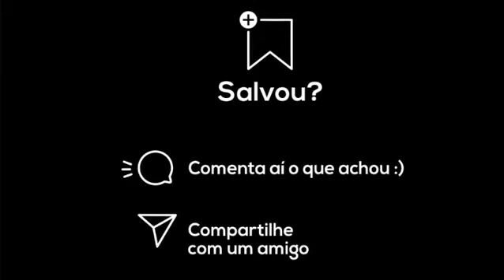3 passos para o Rolamento Frontal com Juco